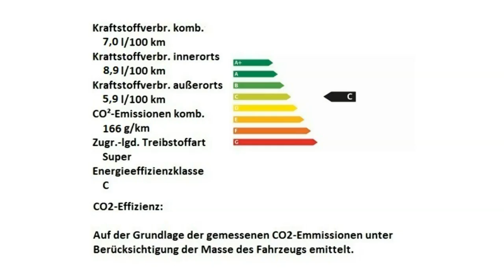Alfa Romeo Berlin